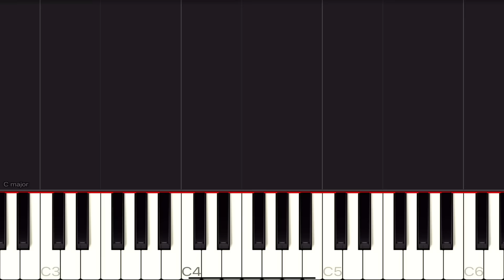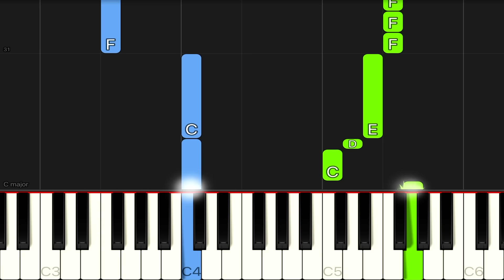Jingle Bells - EASY Piano Tutorial